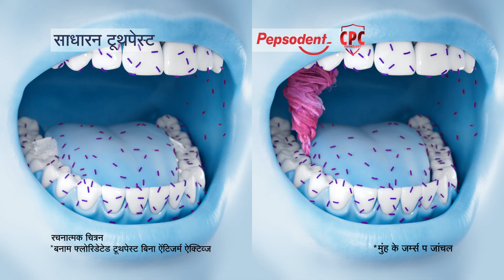Pepsodent Germicheck - 20 sec Bhojpuri (Horror Film)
Did you know that teeth make up only 20% of your mouth, while germs affect different parts of your mouth? New Pepsodent Germicheck with CPC Technology is crafted to fight mouth germs better. Switch, today!